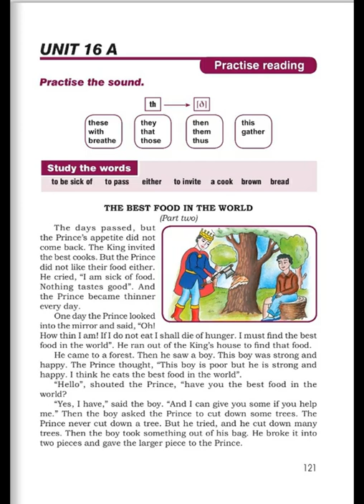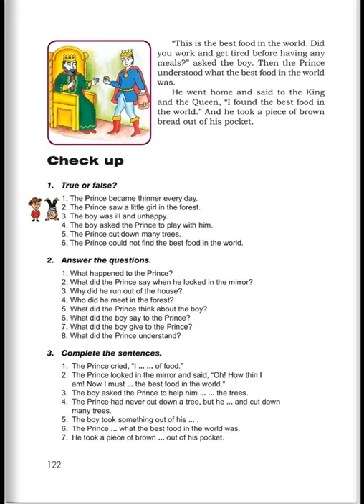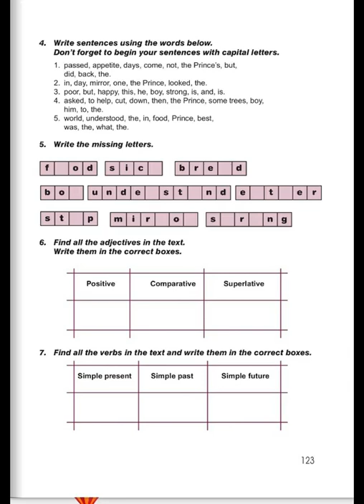Tnayin ashxatanq, English 5, Das 16A